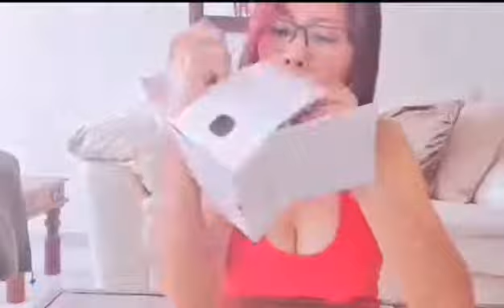UNBOXING GO-PRO 8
Best for vlogging